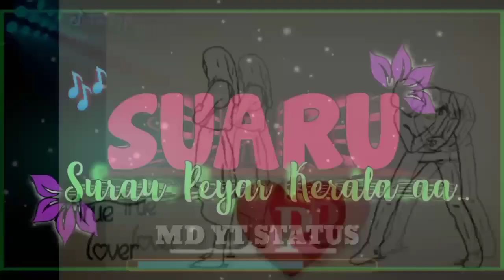suru suru pyar kara le।। Nagpuri bewafa status video 2021।।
👉 New nagpuri status 2021
👉 New nagpuri WhatsApp status video
👉 Nagpuri status WhatsApp video 2021
👉 Black screen WhatsApp status video
👉 SBabu ka Nagpuri WhatsApp status video
👉 Nagpuri status video 2021
👉 Black screen WhatsApp statu2021
👉 Black screen status
👉 Black status 2021
👉 Love status video 2021
👉 Sad Nagpuri status video 2021
👉 Love status video Nagpuri
👉 Nagpuri love